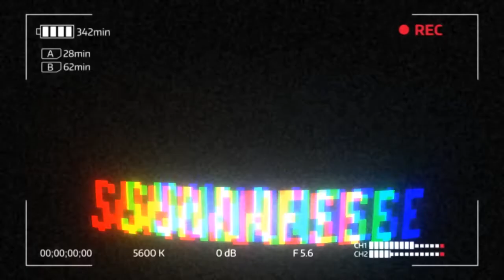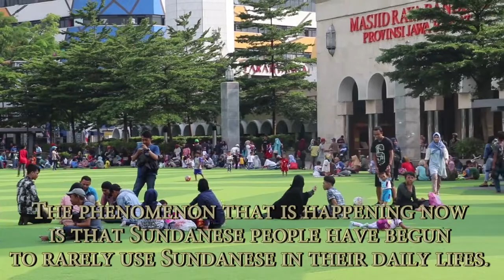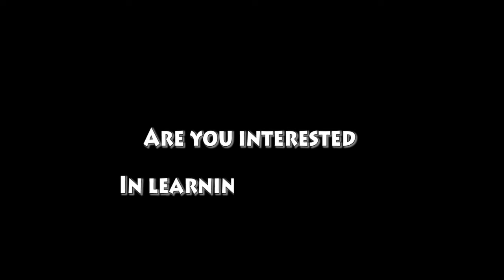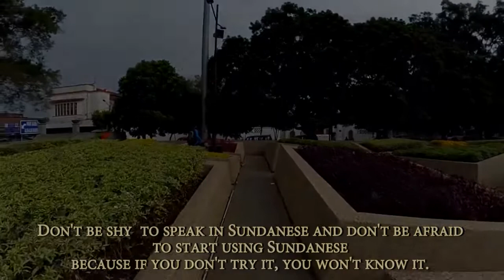Sundanese Language (2019-2F PGSD-Group 3)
Kelompok 3
1. Asmaranty Puspa Milenia (1805244)
2. Hashfi Haikal                       (1804836)
3. Khofifah Tussholihah         (1804762)
4. Siti Khofifah                         (1804113)
5. Sri Hartati                             (1804732)